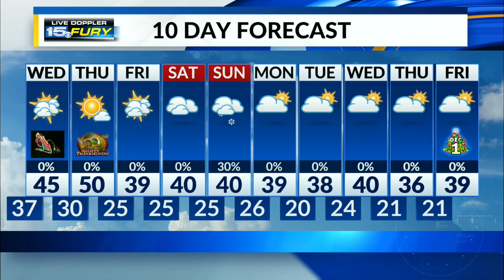Rain headed east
Temps in the 40s, then 30s tonight